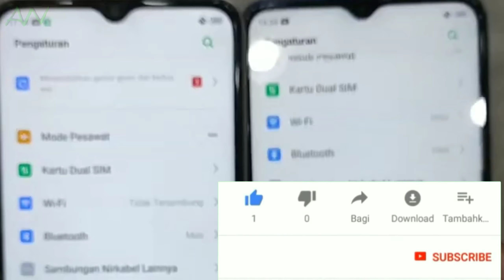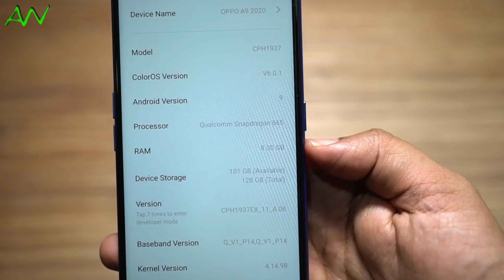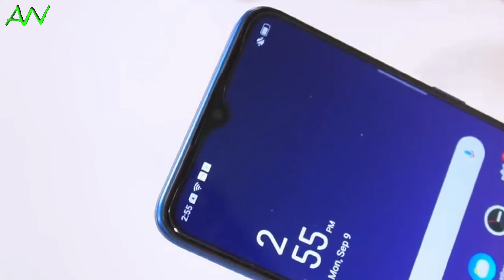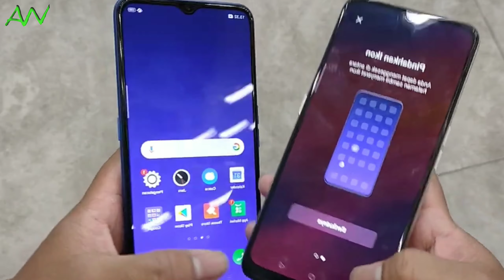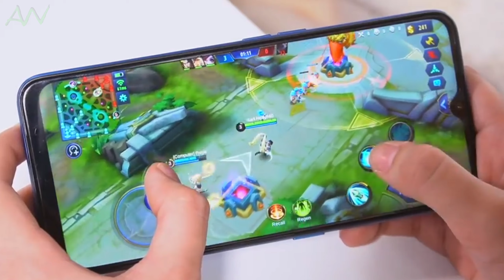HP OPPO A92020 vs OPPO A52020 Pilih Mana?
● Video kali ini review mengenai HP Oppo Terbaru 2019 yaitu harga hp oppo a9 a2020 vs oppo a5 a2020 di Indonesia

● Untuk info harga HP Oppo Terbaru 2019 dan spesifikasi Oppo A92020 vs Oppo A52020 di Indonesia, selengkapnya bisa simak review harga hp Oppo terbaru 2 Jutaan dari oppo A series yaitu oppo a9 a2020 vs oppo a5 a2020
2019 indonesia berikut ini..!

● Namun jangan lupa suport terus Channel Alex wong ndeso yang sederhana ini

● Informasi Harga : OPPO A9 2020 RAM 8/128GB Rp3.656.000

All footage, & images used belong to their respective companies.